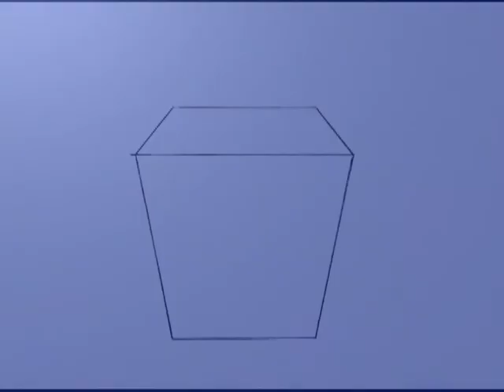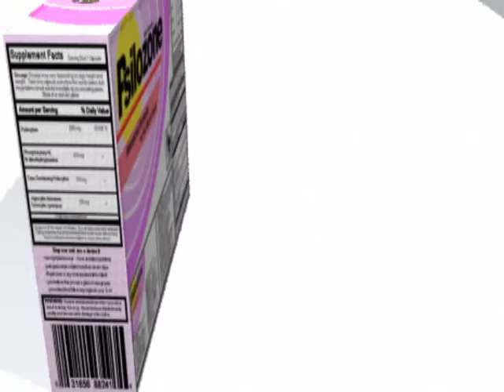John McCurry Demo Reel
Animation Demo Reel